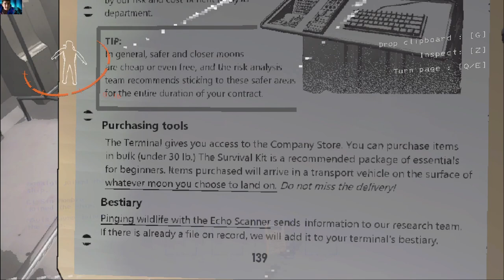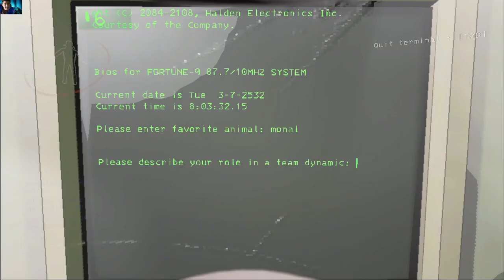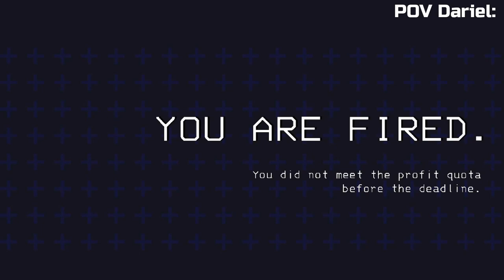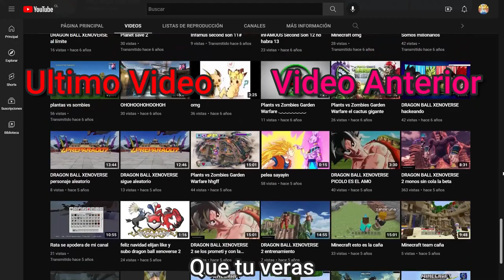El Trabajo Más Letal De Las Compañias - Ft. "Lethal y Company"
El Trio DGD aprenden a la mala a jugar Lethal Company, donde ellos los trabajadores de la Letal Compañia, la compañia más peligrosa del mundo, e intentan no perder la cordura mientras descubren la función de diferentes objetos al metodo unga-bunga ademas de tener encuentros con las especies de la zona, las cuales resultan ser un tanto peligrosas y un poco tenebrosas.

Vods completos...
Recuerden, siempre pueden comentar para pedir canciones, videojuegos o cosas para hacer.
¡Se les agradece todo!
Soy Monalgt Games youtuber de variedad.

Esto lo Escribio una Ia:
In honor of National Suicide Prevention Week, here's a fun video featuring the deadliest job in the world - playing Lethal y Company!

If you're looking for a funny and idiotic way to spend your weekend, then you should check out Lethal y Company! In this video, we'll play a game of Lethal y Company and see who comes out on top. Watch as we try to survive the deadliest job in the world and see if we can beat the record set by Lethal y Company!

Jugamos a Lethal Company para ver qué es más letal: El trabajo como empleado o el trabajo como dueño de la compañía. Veamos qué propuestas da el juego y qué consecuencias pueden tener para nuestra economía.

In this video, we play a game called Lethal Company to see which job is deadliest: working as an employee or owning the company. We look at the game's proposals and see how they might affect our economy.

In this video, we're playing a game of Lethal Company with "Lethal y Company". It's the work that's deadliest of all - and we have a lot of fun!

If you're a fan of video games and you haven't already played Lethal Company, you're really missing out. This Spanish-language game is ridiculously fun and challenging, and it's one of the best strategy games out there. So if you're looking for a fun way to kill some time, then check out this video and join us in playing Lethal Company!